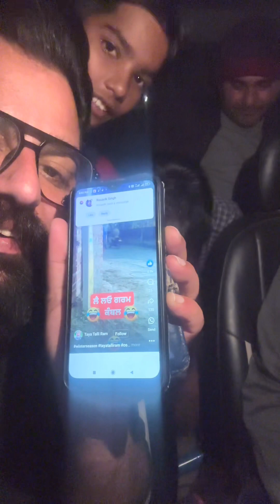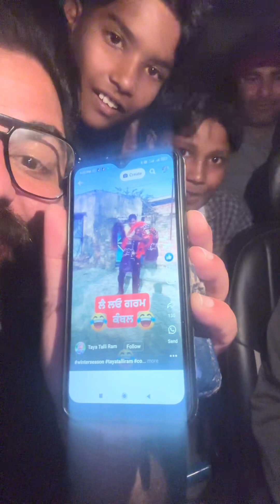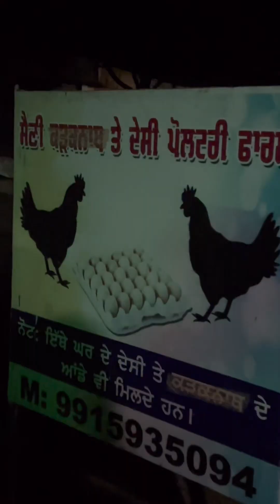New blog funny moment